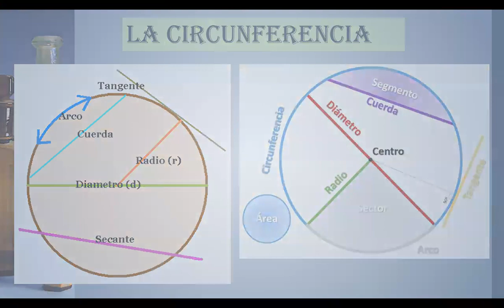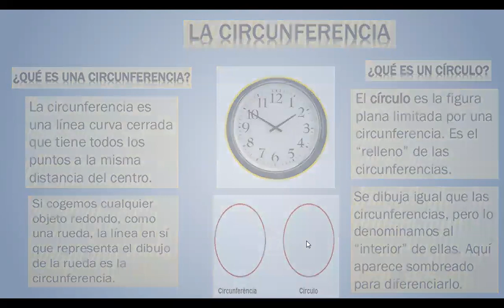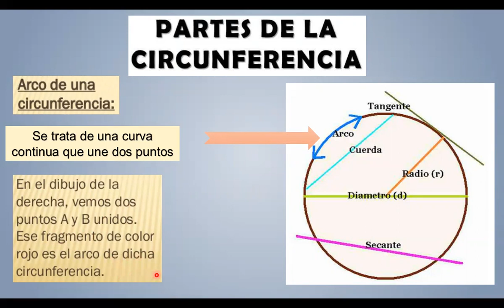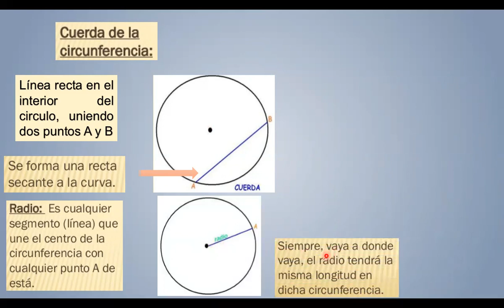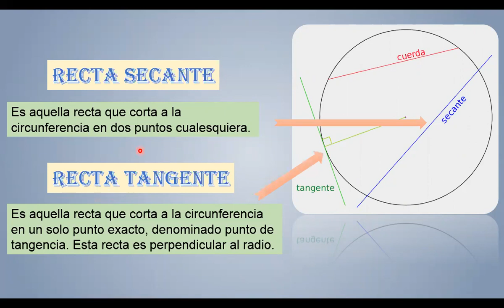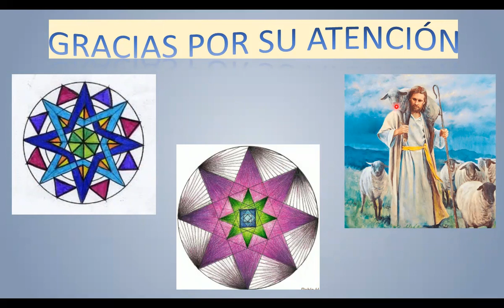La circunferencia en artes plásticas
Observa con atención el concepto de circunferencia y circulo